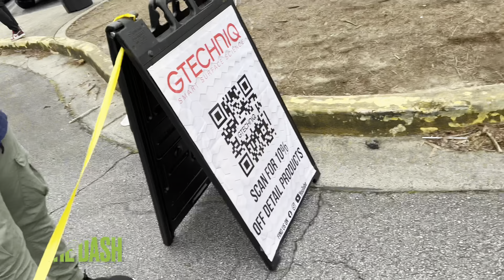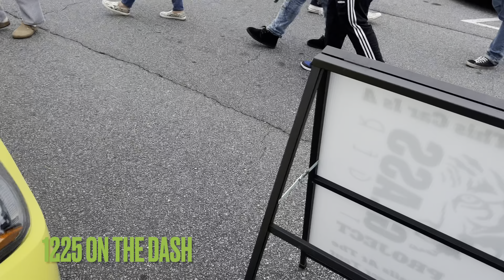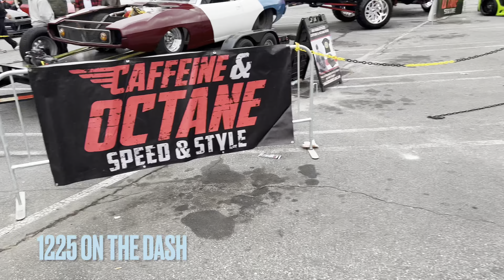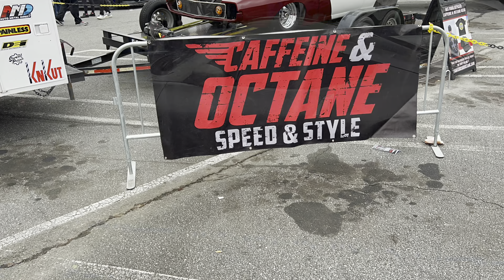was 🔥I got a chance to see @youngdolphmuzic Camouflage whips!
Mr. 1225OTD  Links

Follow me on all social media platforms.  Let’s connect and keep the movement going.

Tracks by